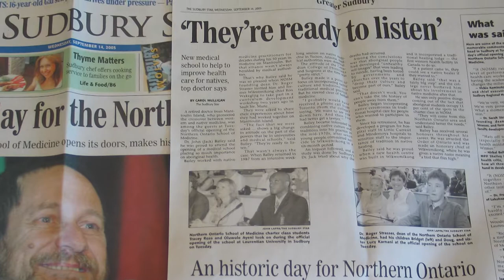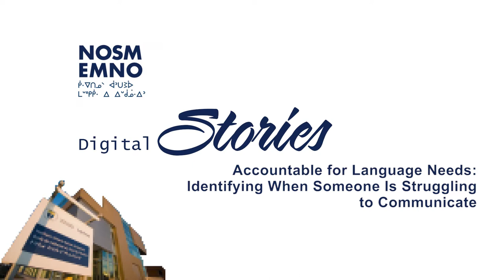NOSM Digital Stories: Accountable for Language Needs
Guest Speaker: Dr. Nicole Ranger
Filmed by Dr. Hoi F. Cheu
Supervised by Dr. Roger Strasser